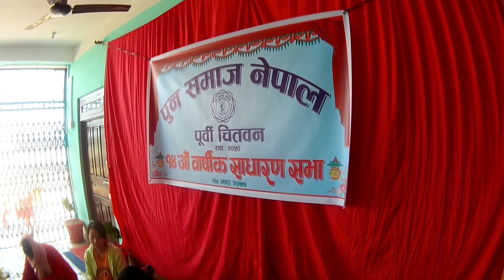sarswoti 💐puja | pun samaj naumati baja samuha | daily vlog | madhav's family | 2077